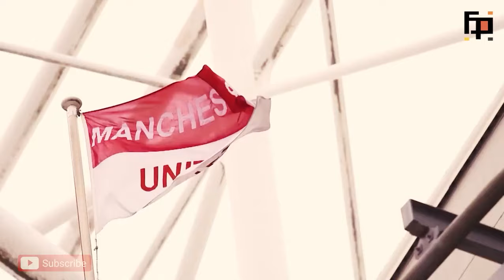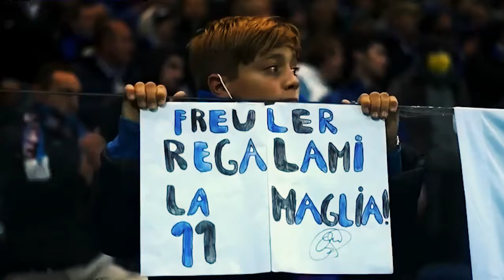Peter Drury's best piece of poetic commentary on the return of the Maverick: Cristiano Ronaldo.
After a goated spell at La Liga with Real Madrid & Seria A with Juventus, CR7's return sends shock waves around the entire global sporting complex. With a record number of shirt sales and the eager anticipation of the entire footballing cosmos, Cristiano Ronaldo enters the fray.
We are simply privileged to be witnessing sporting greatness of this magnitude.
Headphones on, Subtitles on as Peter Drury eulogizes Cristiano Ronaldo on his return to England & Manchester united as he concocts a stunning narration of his instant impact at the club in the premier and champions league. Enjoy!